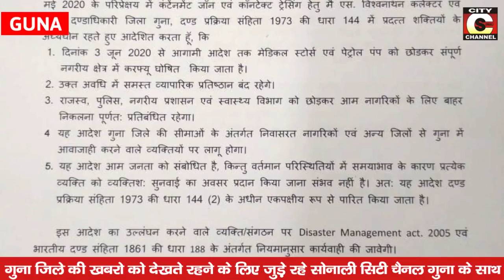शहर में एक युवक करोना पॉजिटिव आने के बाद लगा शहर में लगा कर्फ्यू देखिए सिटी चैनल की लाइव रिपोर्ट